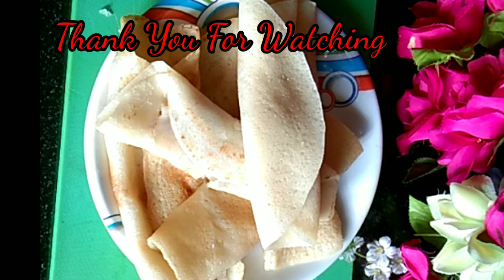Pati Shapta Pitha With Coconut//Pati Shapta Pitha Recipe//Assamese// Runu Channel//